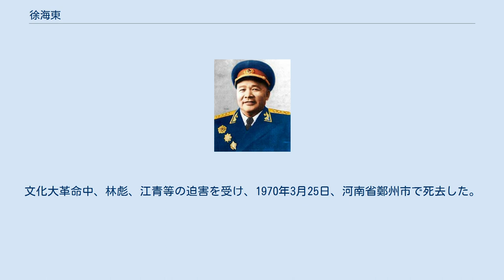徐海東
徐 海東（じょ かいとう）は、中華人民共和国の軍人。
中国人民解放軍の大将。
 革命初期から日中戦争にかけての紅軍・八路軍の指揮官。
1940年に重病を患い、一線から退いた。
 湖北省黄陂県徐家窯（現大悟県）に生まれる。
1925年4月、中国共産党に入党し、直系軍閥劉佐龍の部隊で軍事教育を受けた。
1926年夏、国民革命軍第4軍第12師の排（小隊）長代理となり、北伐戦争に参加した。
汀泗橋戦役中、敵の4個砲兵中隊を撃破する功績を挙げ、昇進した。
 1927年の革命失敗後、故郷に戻り、河口区農民自衛隊隊長となり、窯工中に中共支部を樹立した。
同年11月、黄麻起義に参加。
鄂豫皖革命根据地の樹確立中、群衆から「徐老虎」と称された。
その後、中共区委員会書記、県赤衛軍大隊長、中国工農紅軍営（中隊）長、団（連隊）長、師長を歴任した。
1932年秋、第4方面軍主力が鄂豫皖を離れた後、国民党軍による掃討作戦の情勢下、残留した部隊をまとめ、第25軍、第28軍を創設し、その副軍長、軍長となった。
鄂東北、皖西で遊撃戦を展開しつつ、郭家河、潘家河、石門口、葛藤山、長嶺崗、太湖、斛山寨等の戦闘で勝利し、破壊された革命根据地の回復に務めた。
 1934年11月、第25軍副軍長に任命され、軍長程子華、政治委員呉煥先と共に部隊を率いて、国民党軍の包囲・追撃を逃れ、2ヵ月後に陝南に進入した。
中共鄂豫陝省委書記代理に任命。
鄂豫陝革命根据地の確立中、「先疲後打」の作戦方針で遊撃戦を展開した。
陝南石塔寺と袁家溝口等の戦闘を指揮し、国民党軍の2次に渡る攻撃を撃退した。
 1935年7月、中共中央が川北松潘地区に到達したことを知ると、部隊を率いて甘粛でこれを出迎え、西（安）蘭（州）道を遮断して、敵の大軍を足止めした。
9月、第25軍は、陝北永平鎮に到着し、第26軍、第27軍と統合されて第15軍団が編成された。
徐海東は、軍団長に任命され、程子華、劉志丹等と共に労山戦役を指揮した。
第1方面軍編入後、直羅鎮、東征、西征及び山城堡等の戦役に参加した。
1936年12月、中央革命軍事委員会委員となり、紅軍南路軍の総指揮を担任した。
 日中戦争初期、八路軍第115師第344旅旅長に任命され、平型関の戦闘と晋東南反「九路囲攻」に参加し、町店等の戦闘を指揮した。
1939年9月、劉少奇に従い華中に赴き、新四軍江北指揮部副指揮兼第4支隊司令員に任命され、周家崗の戦闘を指揮して、皖東抗日根据地の発展に寄与した。
徐海東は、戦時中に9度負傷し、1940年には重病を患った。
 中華人民共和国建国後、中央人民政府人民革命軍事委員会委員、国防委員会委員となり、中共第8回、第9回中央委員に当選した。
1955年、大将の階級を授与された。
闘病中に、「紅二十五軍戦史」を著作した。
文化大革命中、林彪、江青等の迫害を受け、1970年3月25日、河南省鄭州市で死去した。